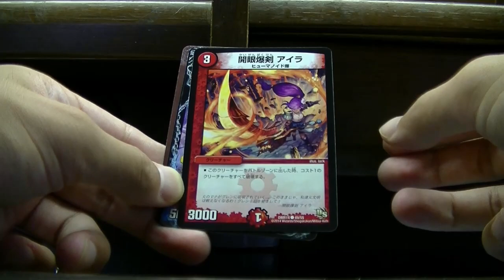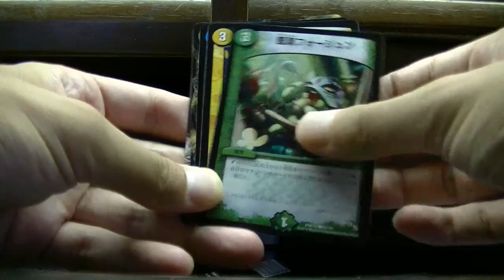デュエルマスターズ暴龍ガイグレン５パック開封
久しぶりにガイグレンｗ